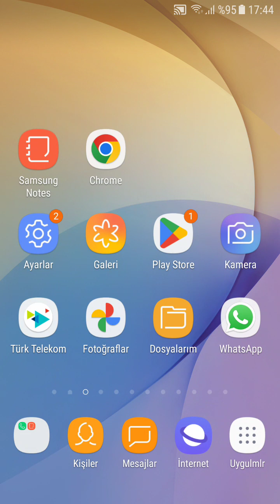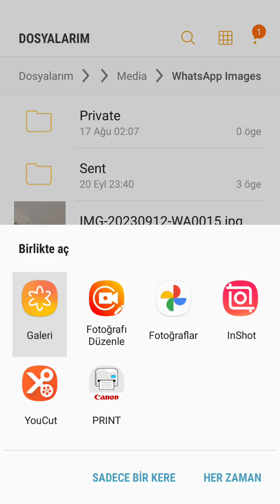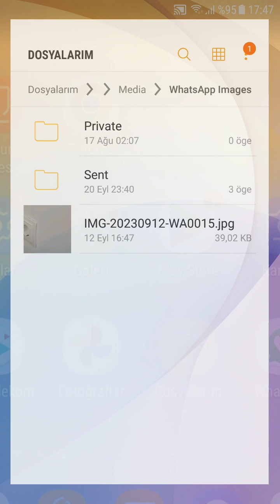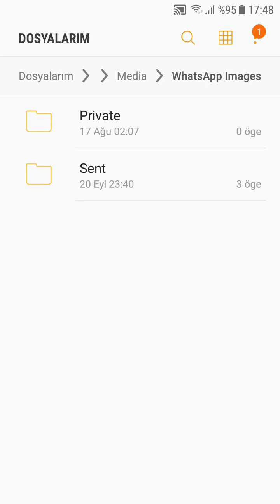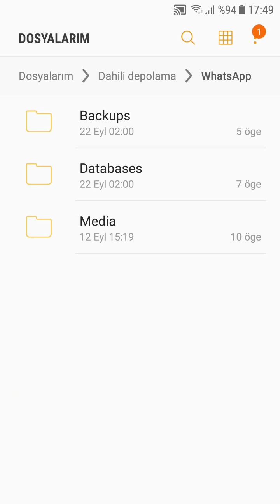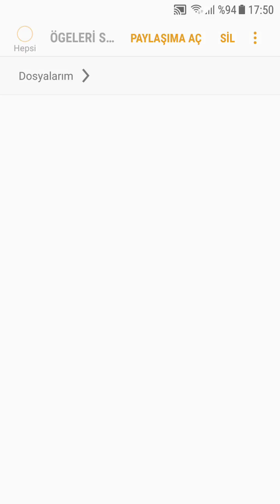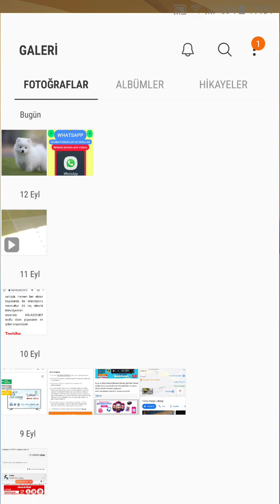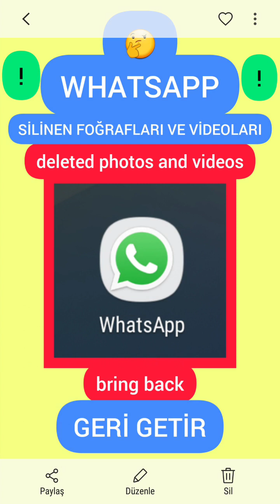Whatsapp Silinen Fotoğrafları Geri Getirme 2023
Whatsapp silinen fotoğrafları videoları geri getirme, bu videoda en kolay yöntemini anlattım, iyi seyirler...